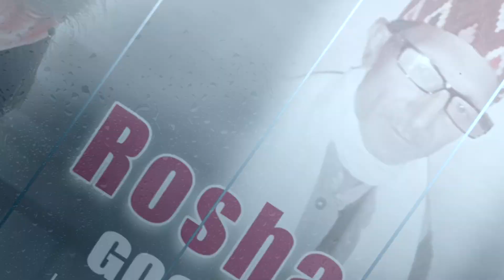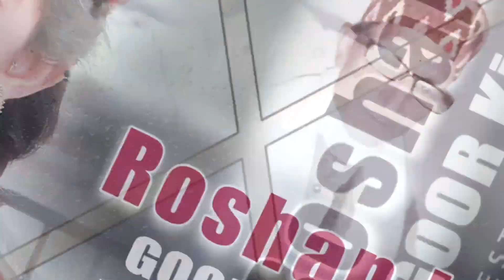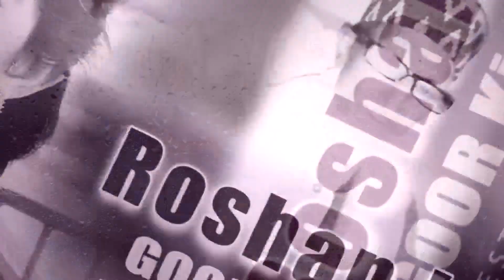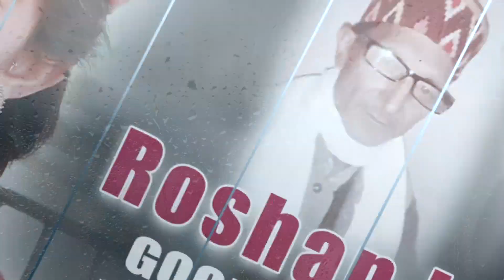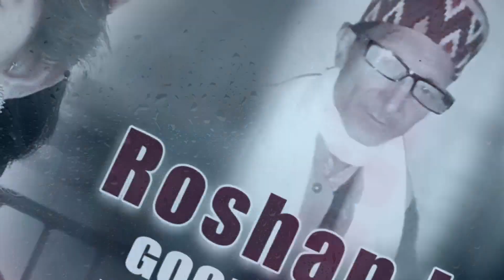Roshan Lal Goor Ki Nati | Shaina Thakur | Gian Negi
01. Nafu pujiri kava
Voice-Shaina Thakur...
Maestro-Gian Negi..
Label-Shaina Thakur Official...